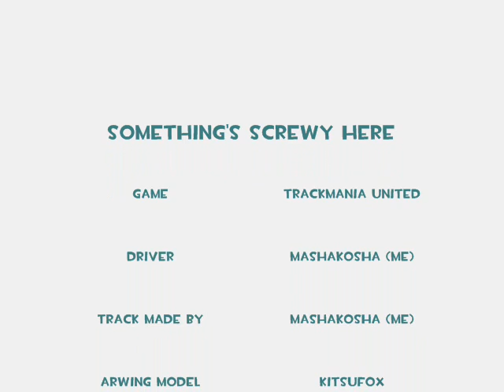Something's Screwy Here...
No, there's nothing wrong in this video. Despite what your instincts might tell you, there is no mention of Rick Astley at any point in this video. If there is, feel free to flood my inbox with hate mail, death threats etc.

EDIT: Oh dear lord youtube screwed up the quality.